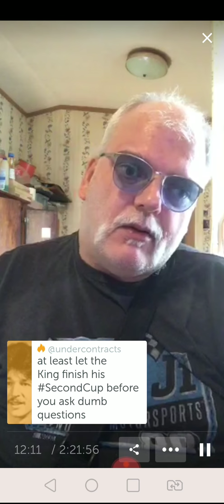Jeff the drunk having ☕ in his trailer.